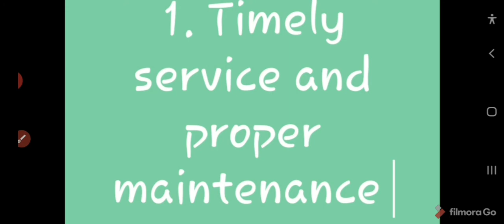How to increase car mileage| Like, share and subscribe| Car information | Car related information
This channel provides you latest and accurate information regarding the cars and new technology.
Kindly support it.